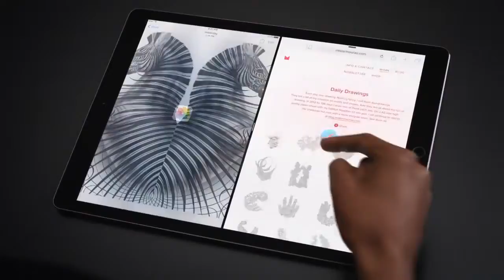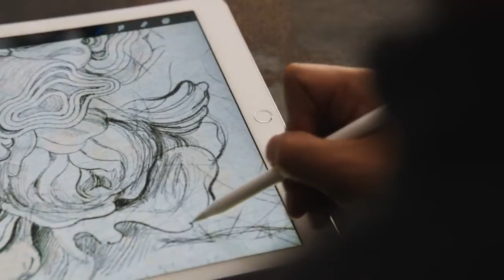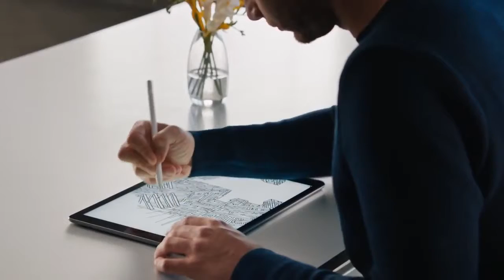Презентация Apple Pencil